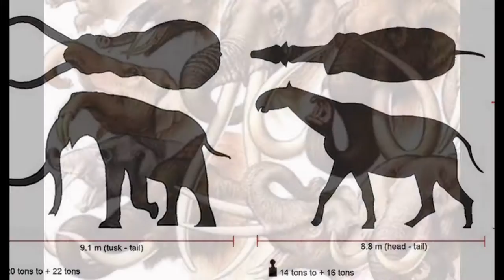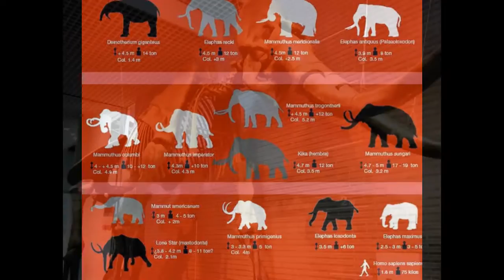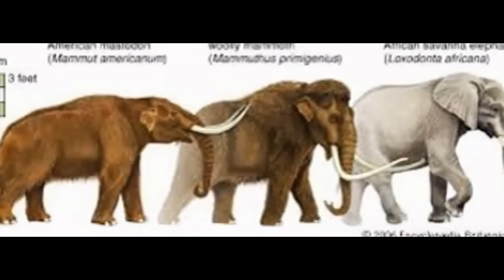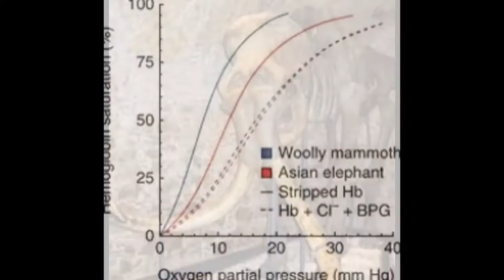Proboscidea: Evolution of elephant (pliocene until holocene): mammoth (cloning woolly mammoth)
Dr. Manuel Delgado García. Doctor in Medicine and Surgery. CME in Accident and Emergency. Medical Specialist and Family and Community Medicine. Ph.D. in Radiological Sciences. PhD in Medical and Surgical Specialties. Specialist in Nuclear Medicine . Hospital Emergency Medical. Madrid Hospital Group. Madrid.